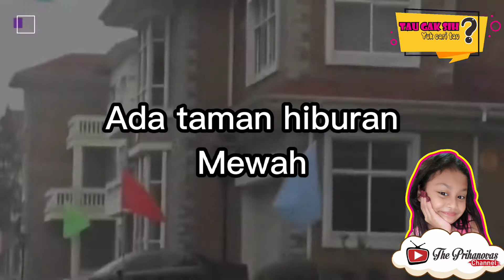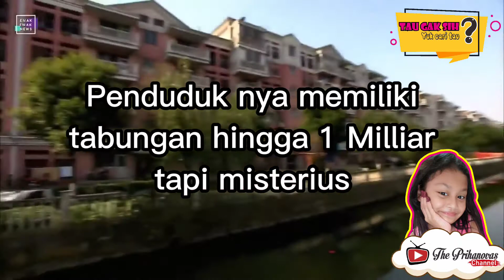Desa Paling KAYA di dunia?? woooww - Tau Gak Sih?Yuk Cari Tau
Assalamualaikum,

Di video kali ini aku akan membahas tentang desa paling kaya di dunia, heemmm beneran ada gak ya? simak terus videonya ya, semoga bermanfaat.

tau gak sih? yuk cari tau